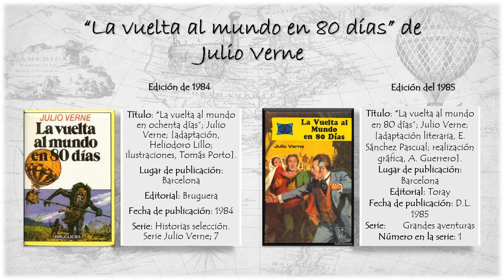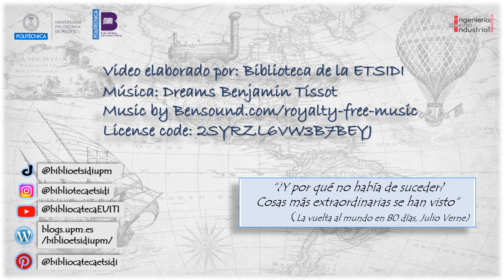La vuelta al mundo en 80 días: Ediciones a través del tiempo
Con motivo del Día Internacional del Libro 2023 la biblioteca ETSIDI ha dedicado una exposición a la Vuelta al Mundo en 80 días de Julio Verne por el 150 aniversario de su primera edición.